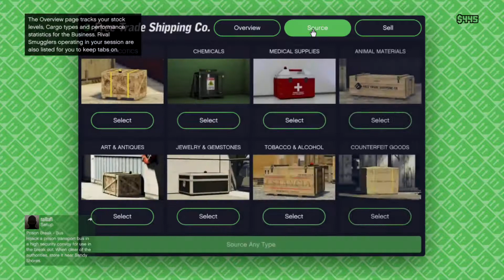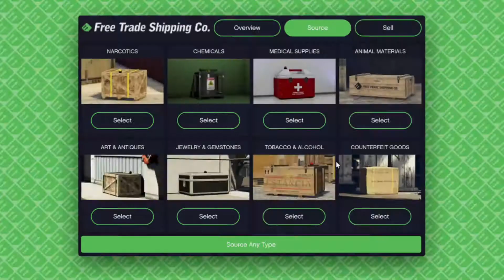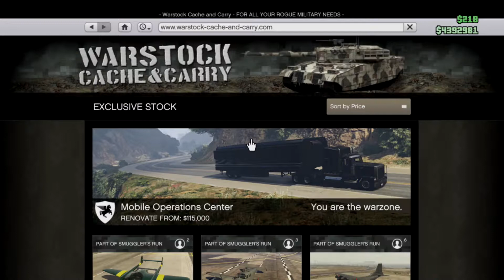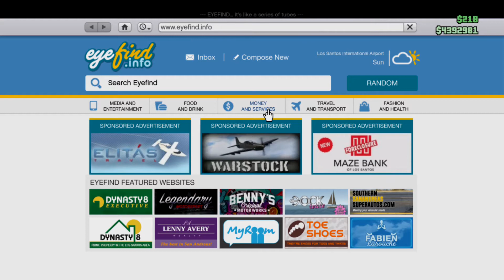GTA Online: Smuggler's Run Hangar Air-Freight Sourcing Cargo Missions 3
Gameplay of GTA Online!